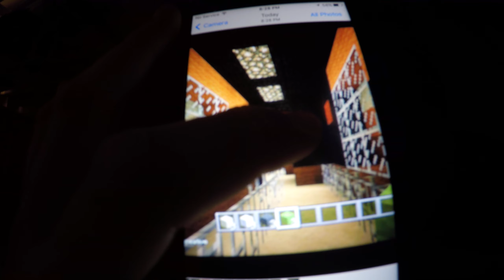Super Mario Brandon - A New Video - Part 5